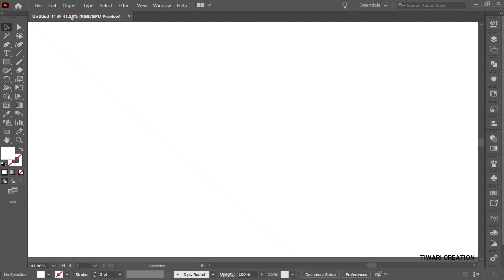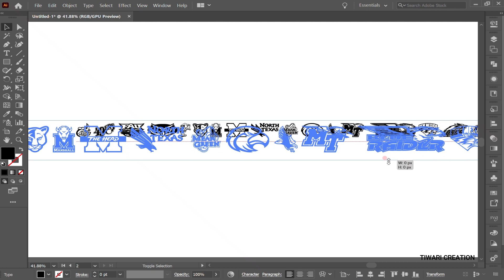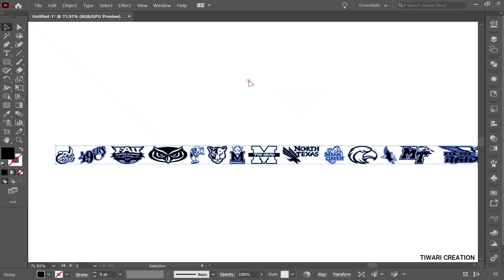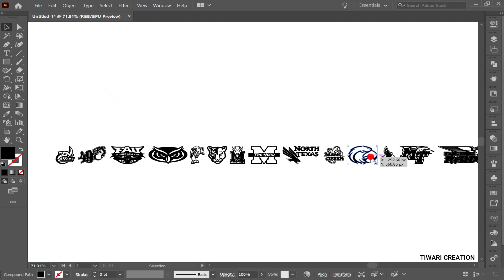How to add font in illustrator 2023 | Amazing font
How to add font in illustrator 2023 | Add font in illustrator | Amazing font

      [TIWARI CREATION]

               [TIWARI CREATION]
[KEEP ]
[KEPP SUPPORT]
SECOND CHANNEL 👇🏻

1. Pixellab logo design kaise banaye👇🏻

2. How too make logo! | pixel lab logo Editing👇🏻

3. How to make Shake And blur effect👇🏻

4. Rays effect + Drawing text editing👇🏻

SPECIAL VIDEOS:-

*  How to make logo design | illustrator video by tiwaricreation | minimal logo design illustrator

*  How to make logo design | new graphic design video by tiwaricreation | New logo design

*  How to make latter design in Adobe illustrator | by Tiwaricreation | K letter logo design

*  How to make logo in adobe illustrator | word logo editing T+M | logo editing by Tiwaricreation

*  How to make logo | logo editing in adobe illustrator by Tiwaricreation | logo kaise bnate hai

* How to make logo design in Adobe illustrator | by Tiwaricreation | word art logo design

*  Radial shadow alight motion | Rays effect + Drawing text editing | New Alite motion tutorial video